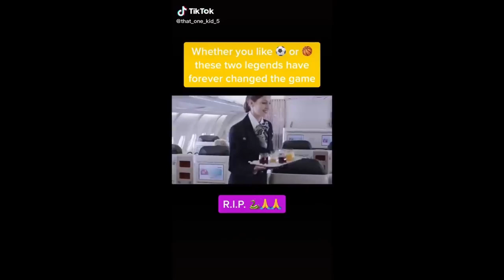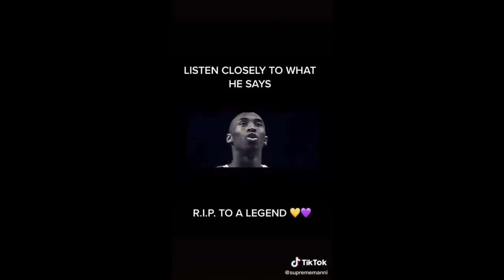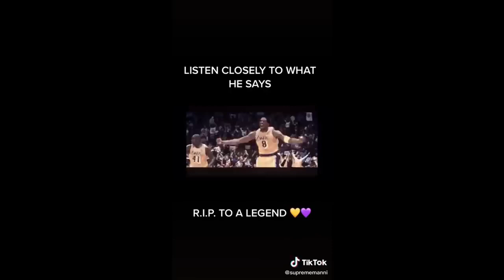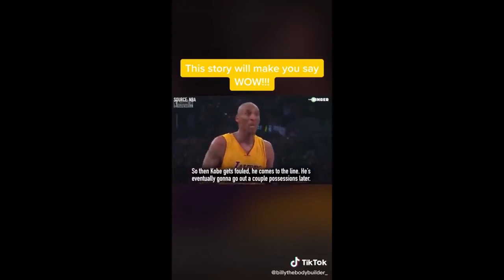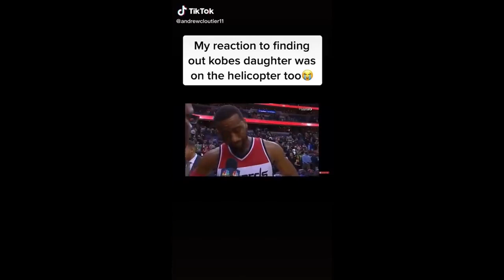R.I.P. Kobe Bryant - Tik Tok Tribute Compilation - [Edited]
R.I.P. Kobe Bryant - Tik Tok Tribute Compilation - [Edited] Part 2

It was a very sad day for a lot of people on January 26, 2020
We have lost another Legend
We lost a very special human being who touched a lot of lives

Life can end in an instant
Make the most out of every day you have, because you never know if it'll be your last
Thank God for every day he gives you

"The most important thing is to try and inspire people so that they can be great in whatever they want to do" - Kobe Bryant

My Condolences to the Bryant family and all the families that were involved in the tragedy

Rest In Peace Kobe and Gigi
You two will be truly missed